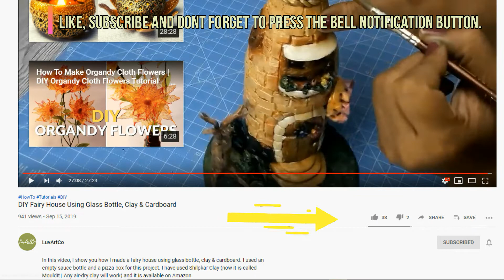DIY Desk & Home Decoration Idea Using Recycled Tea Cup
Tea Pot Cactus | DIY Desk & Home Decor Idea

Hello, in this tutorial I show you how I made a Tea Pot Cactus a DIY Desk & Home Decor Idea using excess household and recycled products.

Some of the products which I usually use for my art & craft projects:

1. Fevicryl Hobby ideas Mould It Clay, 800 g
2. Fevicryl Modge Podge
3. Fevicryl Acrylic Colors, 10 shades
4. Camlin Kokuyo Fabrica Acrylic Pearl Color, 6 Shades
5. 5 Pc Wooden Tool Set for Clay, Pottery, Ceramic
6. Painting Knives of Various Sizes & Shapes, Set of 5
7. STANLEY GluePro® Trigger Feed Hot Melt Glue Gun
8. Hot Melt Clear Glue Sticks, (10 Pieces)

You'll find DIY, How-To and Crafts videos on my channel. I hope that they inspire you and give some cool ideas, as you are inspiring me to make more and more beautiful videos! ❤